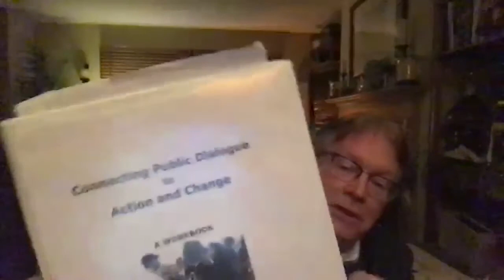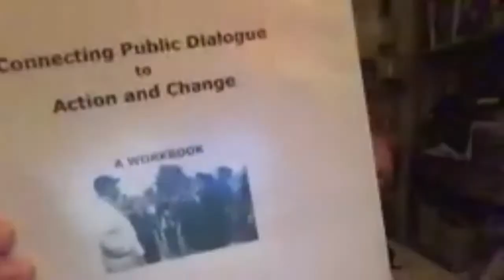Helpful & Safe DEI Conversations ~ Brandon Jones, Doug Pelcak, Vivian Jenkins Nelsen, Timi Ogundipe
“Mitákuye Oyás'iŋ” is a phrase from the Lakota language that means “We Are All Related.” It reflects the world view of interconnectedness. St. Croix Family Resource Center, Youth Service Bureau, and SoWashCo Cares invites you to join in our efforts to help build inclusive communities through diversity, equity and inclusion conversations. If we truly want to be a community that welcomes, embraces and treats all people in a healthy way, then we have a responsibility to educate ourselves and others and be willing to have uncomfortable conversations.
November 5 ~ How to have helpful and safe conversations about Diversity, Equity, and Inclusion. Panel members: Doug Pelcak, Adler Graduate School of Counseling • Brandon Jones, professor Century College & • Timi Ogundipe, host of Shed Some Light podcast & SafeResell